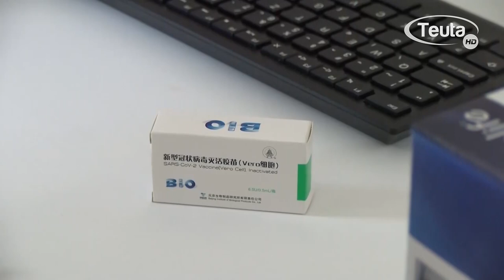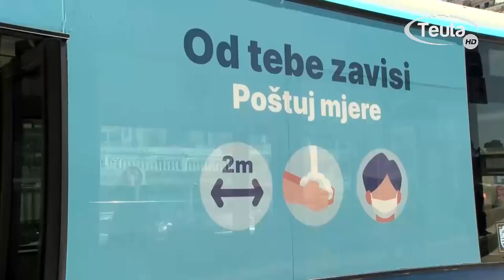Anketë me qytetarët: Vaksinimi i qytetarëve në nivel të kënaqshëm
Vaksinimi, Anketë, Covid 19